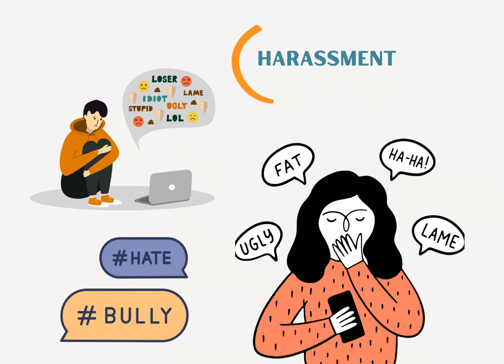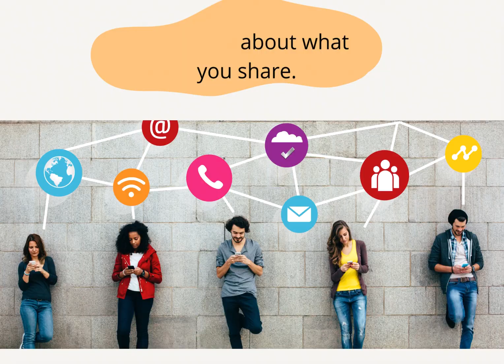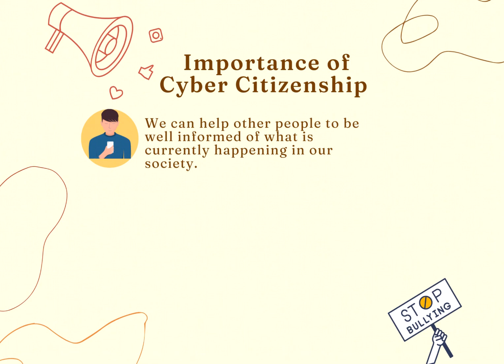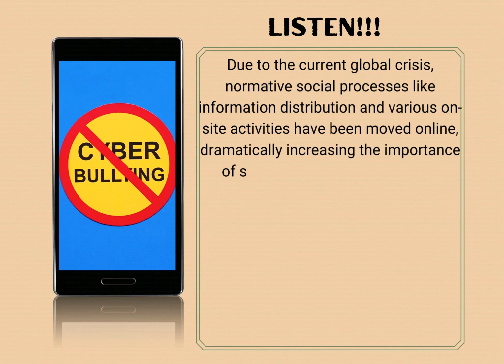Infomercial about Cyber Citizenship